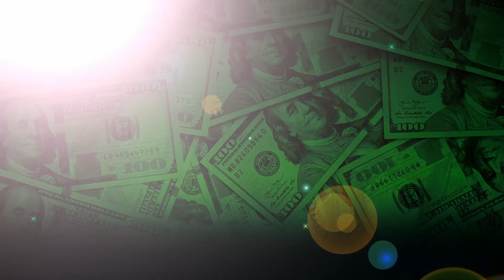WWE Money in the Bank 2024 Dream Card Predictions V2🏆💥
🌟 Brace yourselves, wrestling enthusiasts! 🔥 Dive into the electrifying world of WWE with our exclusive Money in the Bank 2024 Dream Card Prediction video, where we unravel the epic showdowns, jaw-dropping surprises, and intense battles that could unfold at this highly anticipated event. But wait, there's more! 🚀 Our channel has just dropped the ultimate bombshell - the WWE Royal Rumble 2024 Match Card Predictions video, promising an adrenaline-pumping experience that's bound to be an absolute banger! 🤯👊

🎶 And guess what? We've taken your viewing experience to the next level with an epic soundtrack! 🎵 Feel the intensity with the pulsating beats of "Heart My Heart" by intouch, a track that perfectly complements the excitement of our Dream Card Predictions. 🎧 Don't miss the chance to synchronize your emotions with every slam, kick, and triumph on the grand stage.

🌐  Now, let's talk about the grandeur that awaits us at WWE WrestleMania 40! 🌟 In this detailed and expansive WrestleMania 40 Dream Card Predictions segment, we delve into the realms of fantasy booking, contemplating dream matches, potential rivalries, and headline-worthy clashes that could define the pinnacle of sports entertainment. From championship battles to surprise appearances, we leave no stone unturned in crafting a vivid picture of what might unfold in this milestone event.

👑 Royal Rumble 2024 takes center stage in our content universe, as we unravel the mysteries behind the Royal Rumble Match Card Predictions. Get ready for a rollercoaster of emotions as we predict the entrants, speculate on surprise returns, and envision the moments that will send shockwaves through the WWE Universe. This isn't just a prediction; it's a journey through the excitement, drama, and unpredictability that makes Royal Rumble one of the most exhilarating events on the WWE calendar.

🤘 Are you ready to witness the magic? Let the speculation begin! 💫💪 WWE WrestleMania40 RoyalRumble2024 DreamCardPrediction WrestlingCommunity SubscribeNow 🚀